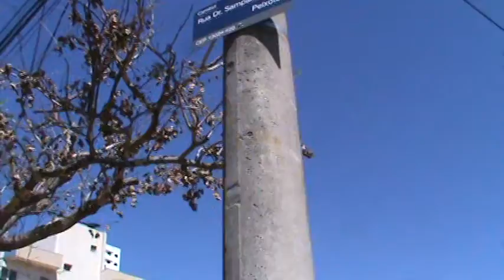Rua dos Alecrins licença 4/4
Campinas(SP)
Mais um pedido de licenciamento para construção de empreendimento no Cambui, bairro que não tem drenagem.
Esse é Gafisa com area do terreno 6.039,90 m2, area a ser construida 31.602,28 m2 e 250 unidades habitacionais.